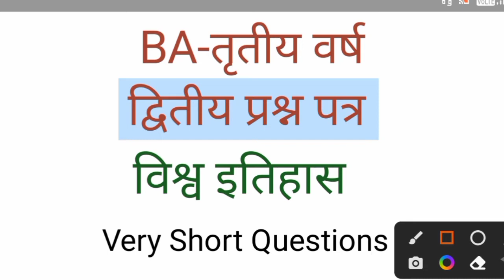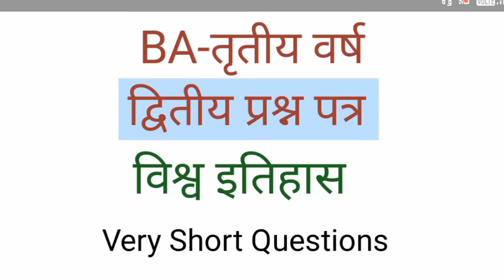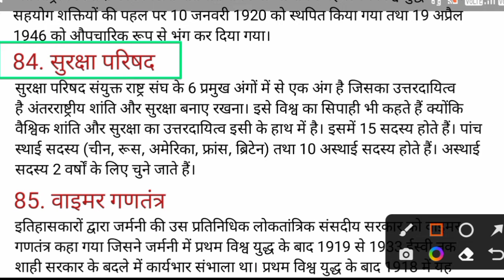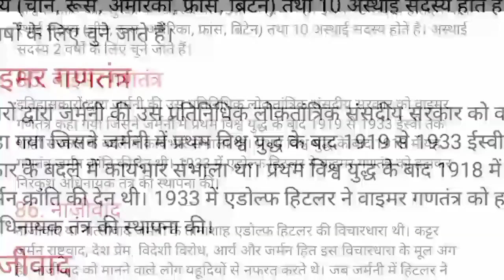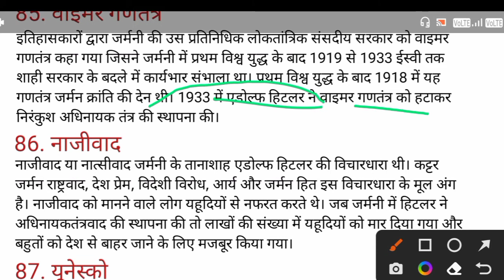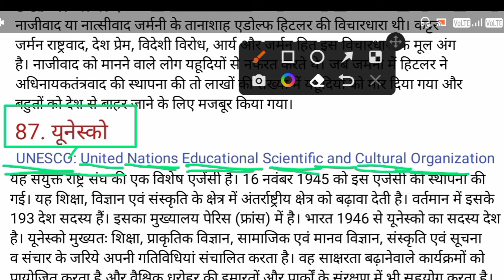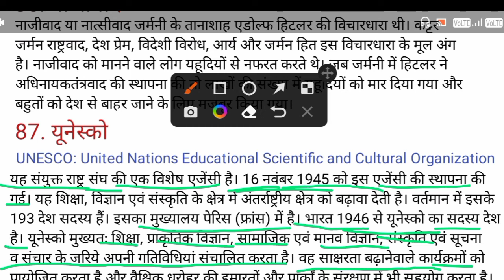BA third year history previous year questions Part-16| Very short questions of unsolved